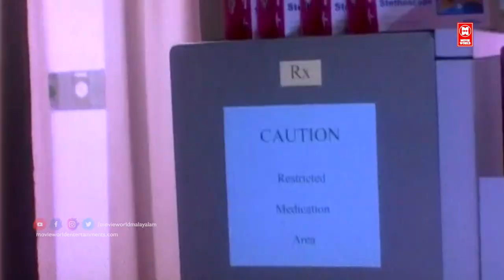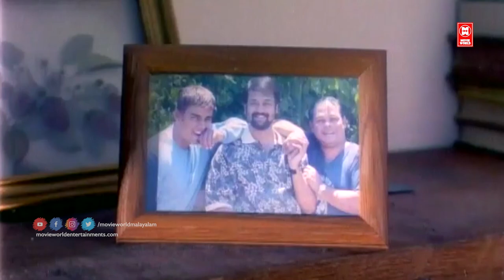സിസ്റ്ററെ ഒന്ന് പരിചയപ്പെടണമെന്ന് തോന്നി..സിംഗിൾ ആണോ?? | Innocent Comedy | Made In Usa Movie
Follow Our Whatsapp Channel സിസ്റ്ററെ ഒന്ന് പരിചയപ്പെടണമെന്ന് തോന്നി..സിംഗിൾ ആണോ?? | Innocent Comedy | Made In Usa Movie

|| ANTI-PIRACY WARNING ||

*COPYRIGHT PROTECTED*